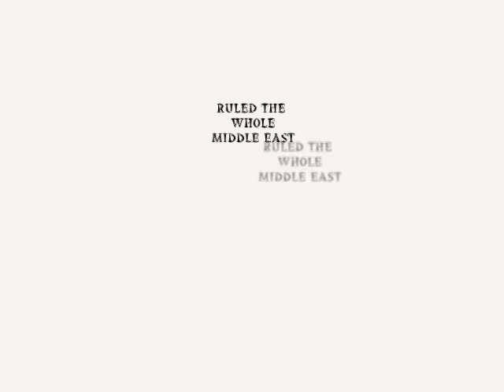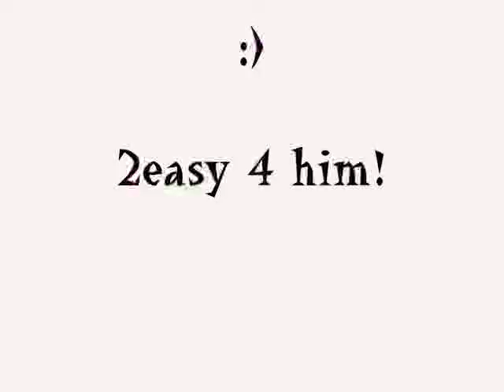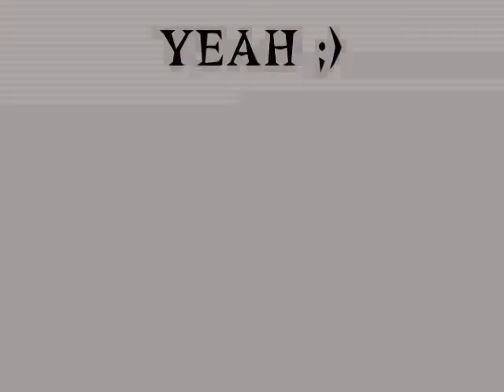ash0r the movie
a great counter strike gamer